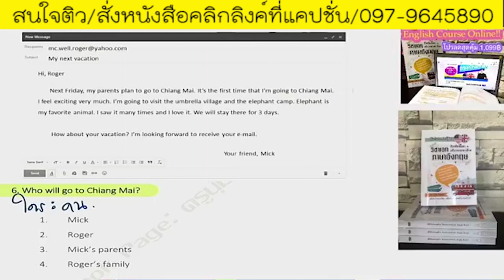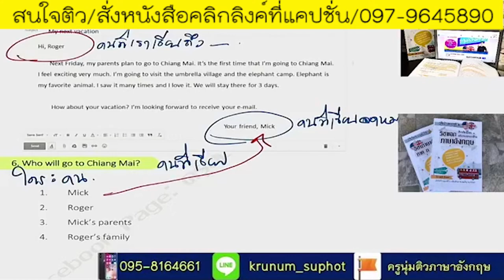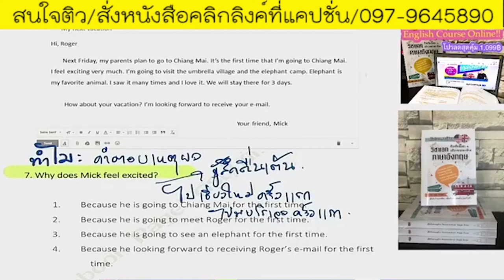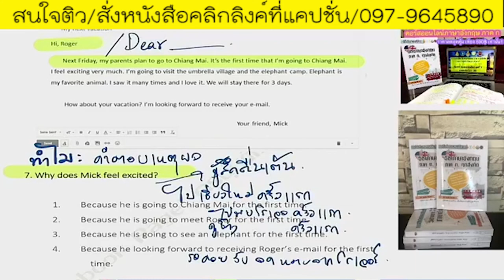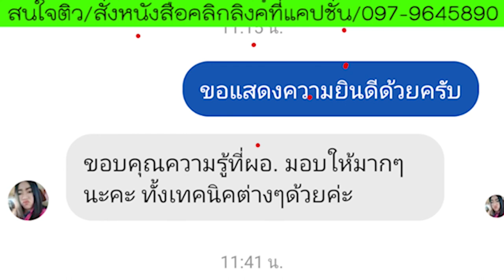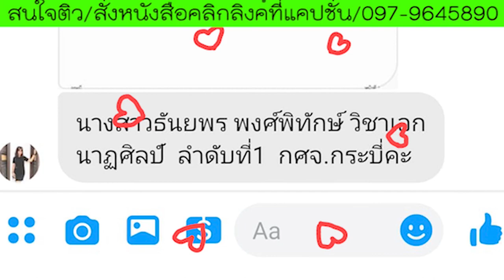📌ข้อสอบจริง Reading Comprehension EP.4 (การจับใจความสำคัญ)